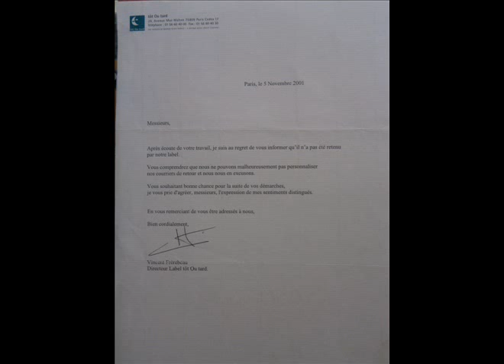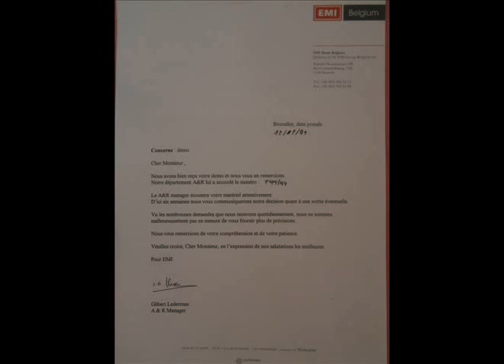"Ostende" Moss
Il y a 25 ans, avvec mon frère Philippe, nous avons réalisé un album intitulé "Oniroscaphe". J'ai trouvé drôle d'y adjoindre la centaine de lettres des maisons de disque qui nous ont éconduits. La chanson est belle. Qu'en pensez-vous ?